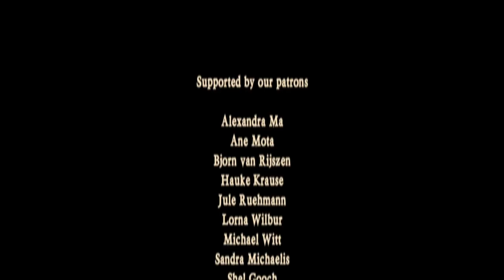What Maceál did before Rapalje - Rapalje Show 44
Welcome to another Rapalje Show!

I'm Maceál and this is one of 4 videos where we show you what Rapalje was before Rapalje was Rapalje.

In this series we will go back to the time before Rapalje. We'll tell you about the very first start of our musical career: the music we made and the instruments we played. We'll also tell you who and what influenced us and why we played those instruments.

Be easy and free and enjoy!